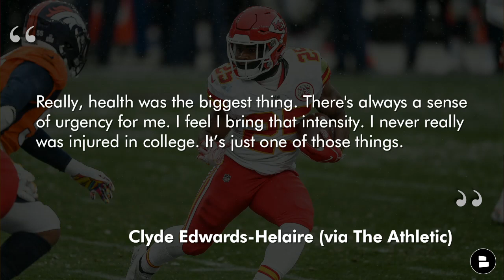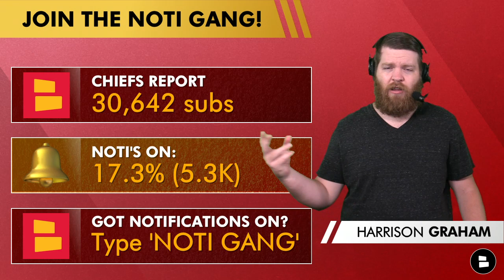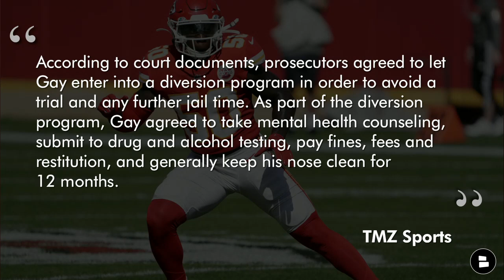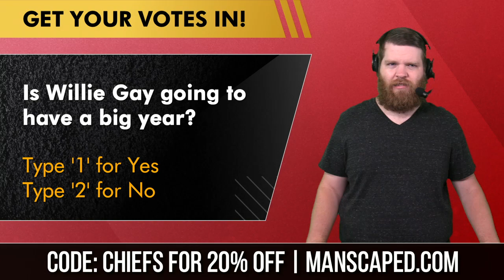Chiefs Rumors On Clyde Edwards-Helaire + Patrick Mahomes Contract Looks GREAT With Kyler Murray Deal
Today’s Chiefs Rumors start with Clyde Edwards-Helaire as the former 1st round pick is entering his 3rd season with the Kansas City Chiefs. Edwards-Helaire sat down with Nate Taylor of The Athletic and talked about the importance of the 2022 NFL Season. CEH says it’s been nice to have a healthy offseason and that he’s been getting back to basics. Can the Chiefs’ RB have a breakout season in 2022? Chiefs Report host Harrison Graham brings you the latest Kansas City Chiefs news & rumors, thanks to Manscaped! Get the all new Boxers 2.0 from Manscaped and avoid chafing with these comfortable boxers!

In NFL News, Cardinals’ QB Kyler Murray has signed a massive 5-year, $230.5 million contract extension with $160 million guaranteed. Patrick Mahomes signed a 10-year, $450 million contract extension in 2020, but that deal is continuing to look more and more team-friendly. Mahomes is now the 4th highest-paid QB in the NFL based on annual salary behind Murray, Deshaun Watson and Josh Allen.

The Kansas City Chiefs Report is your home for Chiefs news & rumors!

Get in the comments section and answer today’s Chiefs questions:
- Will Clyde have a breakout year? Type ‘Y’ for Yes, Type ‘N’ for No
- Best RB In 2022! Type ‘CEH’ for Clyde Edwards-Helaire, Type ‘RJ’ for Ronald Jones, Type ‘JM’ for Jerick McKinnon
- Is Willie Gay going to have a big year? Type ‘1’ for Yes, Type ‘2’ for No

Follow @chatsports as NFL Training Camps get going next week!

Give our most recent Chiefs YouTube videos a watch:
- Top 10 MOST IMPORTANT Chiefs Players For 2022 Season Ft. Patrick Mahomes, Travis Kelce & Chris Jones